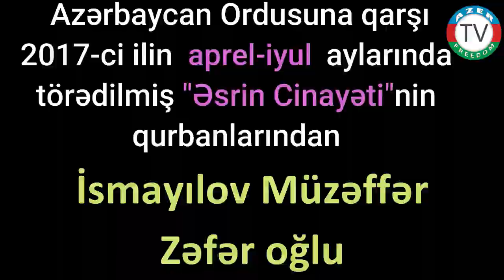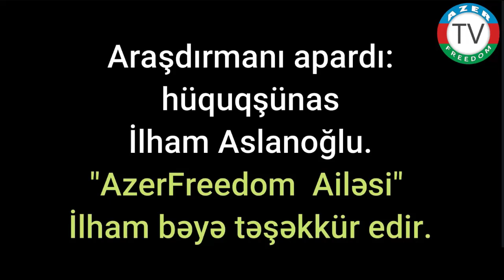2.8.21:"Tərtər-1767: Dövlət Terroru"nun qurbanlarından Müzzəffər İsmayılovun ürək dağlayan hekayəsi.